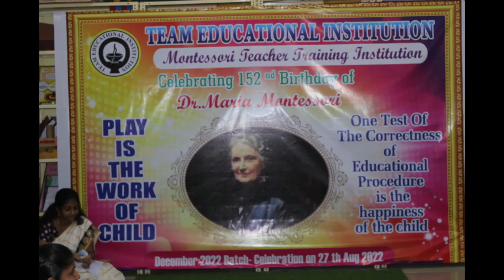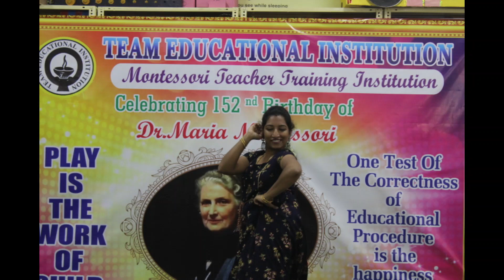Celebrating Dr.Maria Montessori Day - Team Educational Institution - Montessori Training Institution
Dear All,

Celebrated Dr.Maria Montessori 152nd Birthday with happiness and Joy.
Wishing my dear students a happy and enthusiastic day.

We as Montessorians are committed to establish the Montessori Method to the best of our knowledge and pledge to create a better society through upbringing the Early Education as a Tool.

Lets wish each and every Mother a First teacher and Every Teacher a Second mother to Child to understand the importance of Early Education and the impact it will create in the future society.

ஐந்தில் வளையாதது ஐம்பதில் வளையுமா?

You must be the Change you wish to see in this World.
Regards,
Anna Steffi - Principal
Team Educational Institution &
Aalangar Montessori Kids
Together Everyone can Achieve More - TEAM